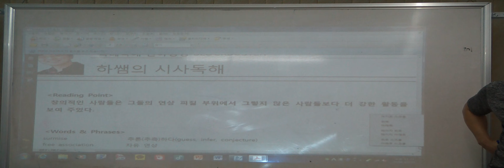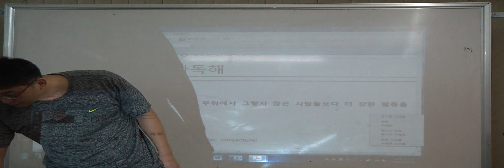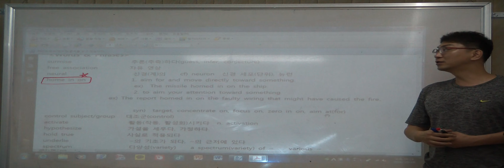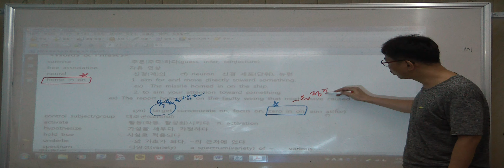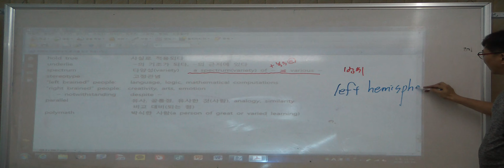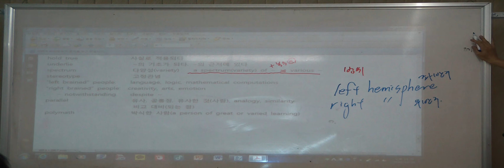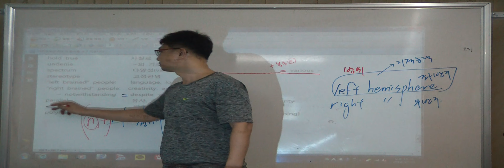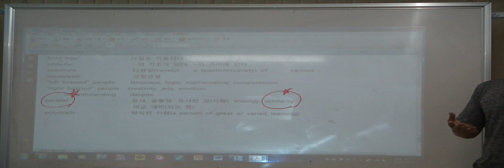특례영어 하지석샘의 시사독해 - 15회 (1) Secret of Creative Brain (3)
Secret of Creative Brain (3)